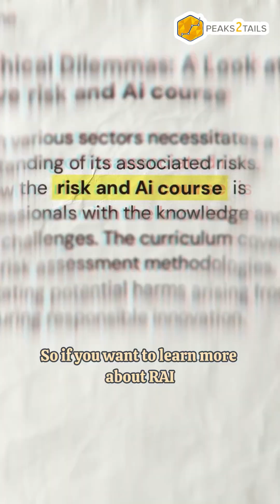ai creditrisk financialrisk education riskmanagement machinelearningandai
The future runs on Machine Learning.⚙️
Start your journey today - and share this with someone who's ready to build theirs too. ✨